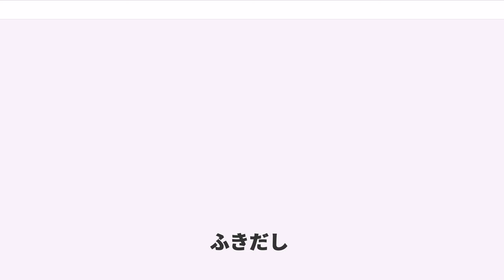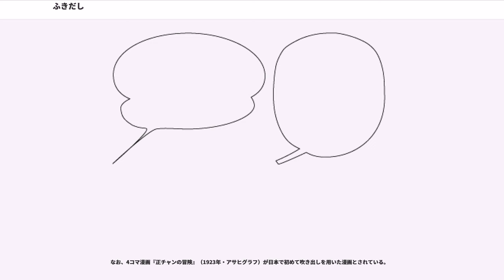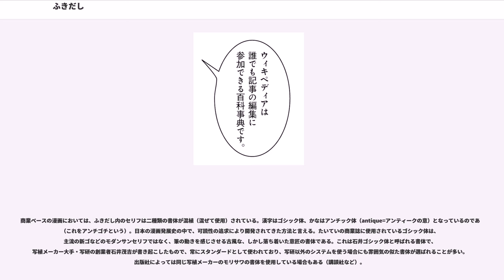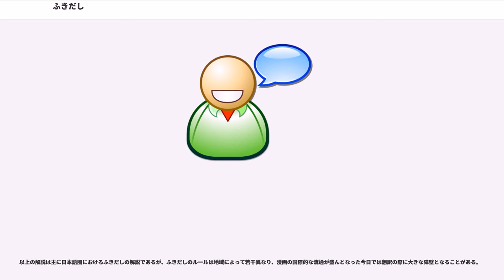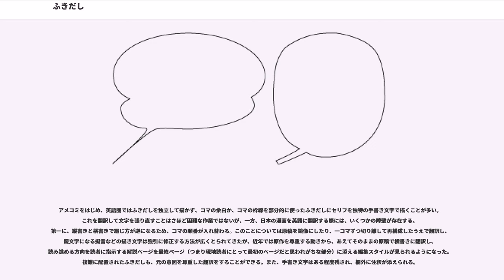ふきだし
ふきだしは、主に漫画で登場人物のセリフを表現するために、絵の中に設けられる空間のこと。「吹き出し」とも書く。英語では"Speech balloon"という。

通常は楕円形に三角形がくっついたような形（図1）をしており、楕円形の中にセリフを描き、三角形の頂点が指す人物がそのセリフを発していることを表す（図5…なお、コマに出てこない人物のセリフの場合は三角形が楕円の内側に来る。つまり蓮の葉のような形になる）。また、周りを楕円形でなく、ぎざぎざにする（図2）と大声で話していることを表し、楕円形を点線で描いたり、小さく描いたりすると小声で話していることを表す。三角形が二股になっていると二重唱で話していることになる。

楕円形の代わりに雲形の空間を作って、三角形の代わりに連続する小さな楕円を使う（図3）と、楕円の向かう先にいる人物が雲形の空間に入っているセリフを心の中で思っていることを表す（場面によっては小声で話していることを表す場合もある）。このふきだしをしばしば、モノローグということもある。角張ったふきだし（図4）はテレビや電話などから聞こえる声を意味したり、外国語を話していることを形式的に表現することもあり、ふきだしの付加する意味は漫画の文脈とも密接に関わっている。

ふきだしの中のセリフには句読点はつけないのが普通であるが、疑問符・感嘆符などは頻繁に使用される。小学館など句読点を使用する出版社も少数ながら存在する。

基本的に縦書きで書かれることが大半だが、他言語でしゃべっている事を表す等の為に併用して横書きが使用される例もある。

基本の“セリフ”を意味するふきだしに限っても、その形状は漫画家によってかなり異なる。また、同じ作家でも時期による変化もあれば、作品によって変えている場合もある。ここで図示したのは日本を代表する漫画家の例で、左が手塚治虫の、右が長谷川町子の使っていたふきだしの一例である。手塚は自身の日記の中で、これは彼以前の作家の使っていた形状に由来する、と書いている。

なお、4コマ漫画『正チャンの冒険』（1923年・アサヒグラフ）が日本で初めて吹き出しを用いた漫画とされている。

商業ベースの漫画においては、ふきだし内のセリフは二種類の書体が混植（混ぜて使用）されている。漢字はゴシック体、かなはアンチック体（antique=アンティークの意）となっているのである（これをアンチゴチという）。日本の漫画発展史の中で、可読性の追求により開発されてきた方法と言える。たいていの商業誌に使用されているゴシック体は、主流の新ゴなどのモダンサンセリフではなく、筆の動きを感じさせる古風な、しかし落ち着いた意匠の書体である。これは石井ゴシック体と呼ばれる書体で、写植メーカー大手・写研の創業者石井茂吉が書き起こしたもので、常にスタンダードとして使われており、写研以外のシステムを使う場合にも雰囲気の似た書体が選ばれることが多い。出版社によっては同じ写植メーカーのモリサワの書体を使用している場合もある（講談社など）。

ネームを自力で作って貼っているような同人誌などで、ワープロ専用機・ワープロソフトなどで混植が技術的に困難な場合は総てが明朝体になっていたりもしたため、混植について知らない人間でもここから「同人誌っぽい」という印象を受けることがある。最近ではパソコンの普及により、ワープロソフトで、あるいは漫画制作ソフトを用いることで、商業誌に近い組み方が容易になってきている。そういった需要も踏まえて一般向けにアンチック体の販売も増えてきているが、混植を敢えて行わずともゴシックとアンチックを組み合わせた「コミックフォント」という形でのフォント製品も販売されている。

また、ふきだしの中の文字を不気味な書体（古印体など）にしたら、恐いことを喋っているという表現になったり、かすれた文字にすると喉がしわがれた状態だという表現になったりと表現の形は様々である。商業誌でこういった特殊な表現に好んで用いられる「ボカッシィ」や「イナクズレ」といった独創的な書体の多くは写研システム専用で、ほとんどはMacintoshベースのDTPでは現在のところ使用できない。写研機は通常500万円以上するため、パソコンとフォントの組み合わせなどと違い「漫画のために個人で導入する」ことは考えづらい（写植会社に発注する方法もある）。

漫画家によっては書体と手書きを使い分けたり、場合によっては全部セリフが手書きというケースもある。

以上の解説は主に...